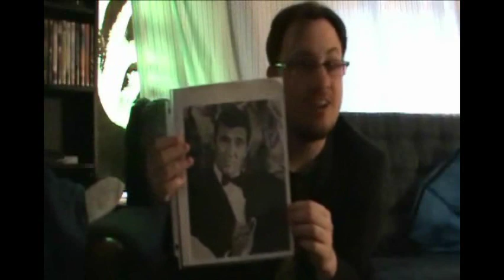Cinema Snob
note from the author: to play the video,play the video Video edited by Welshy